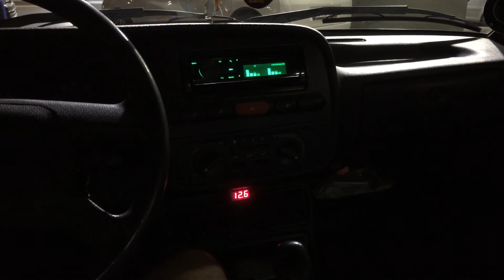Hertz spl show cadence cvlt45 trap music test